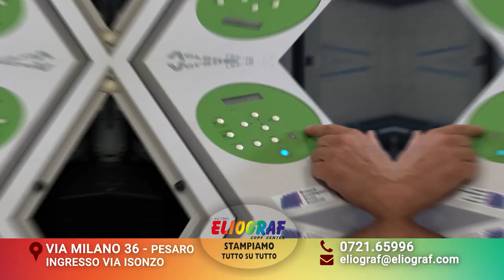ELIOGRAF STAMPANTE 10 SEC